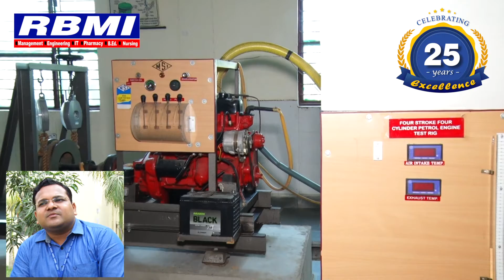Dr. Himanshu Agarwal | H.O.D RBCET | RBMI Group Of Institutions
Message from Dr. Himanshu Agrawal, Head Of The Department, Mechanical, RBCET. In his Message he gave an insight about the Labs of the department, and our approach to develop practical skills in the students.